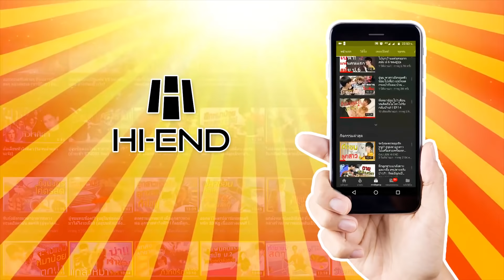เดินเลือกสัตว์ที่จตุจักรครั้งแรก มีแต่สัตว์น่ารักๆ!! (ตามหาสมาชิกใหม่!?)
♥ช่องเกมส์ YOUTUBE : Mr.OAUJUN
♥IG OAUJUN
♥FB กร คุณาธิปอภิสิริ
[สามารถสั่งครีมแดด/เสื้อยืดHI-END]
[ดูสรรพคุณครีมได้ที่]